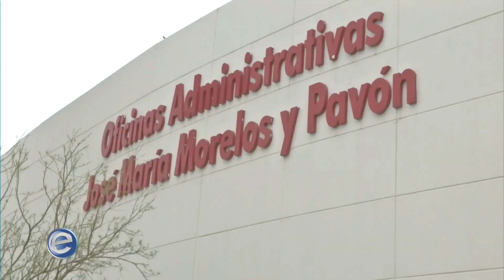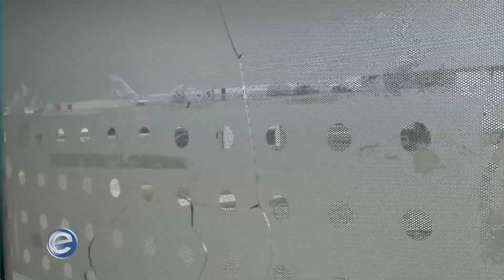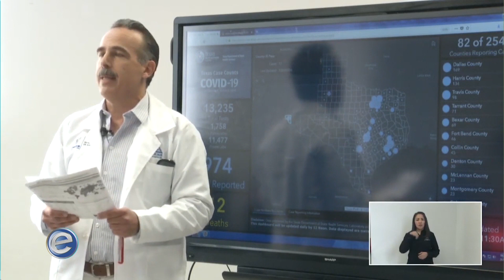Expectativa Noticias 2-3 (26/03/2020)